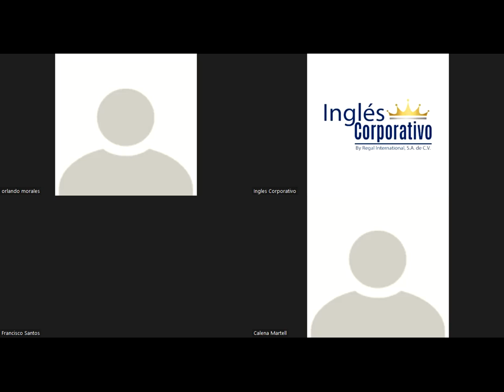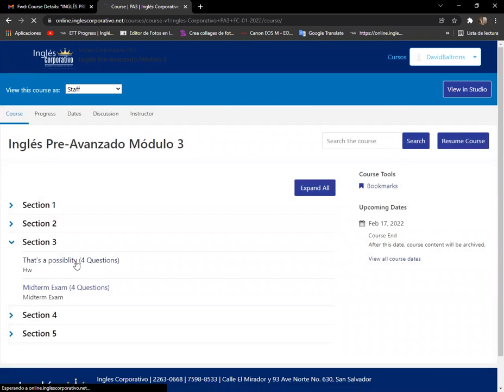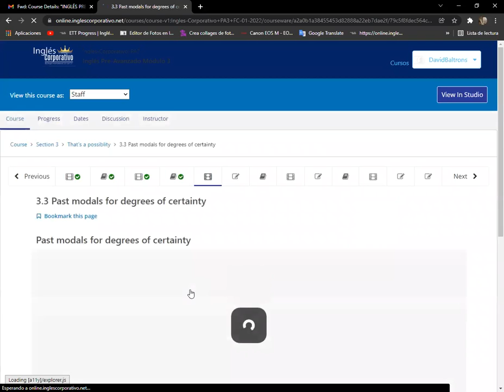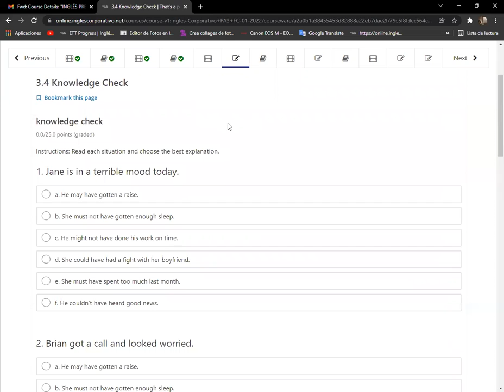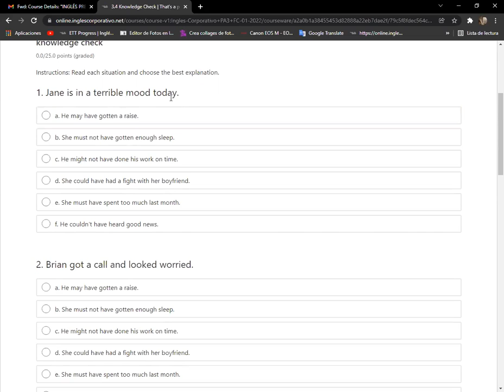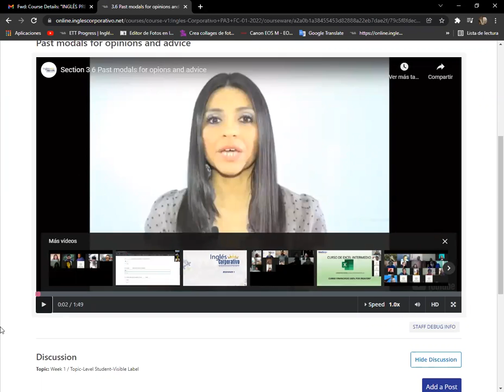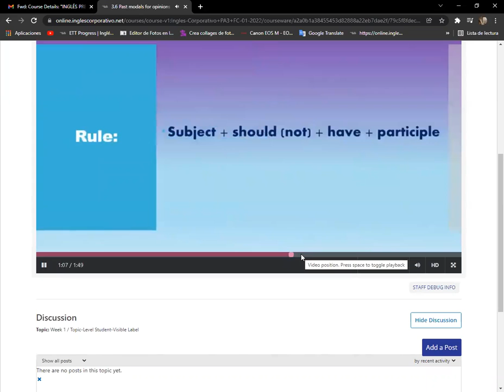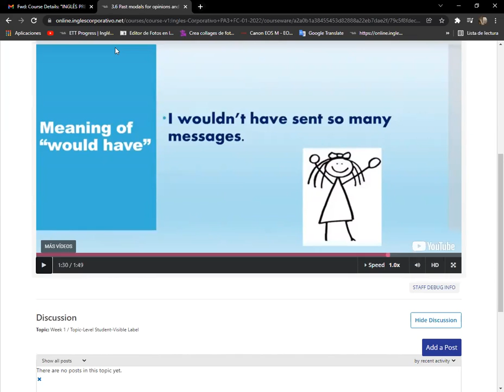Ingles Corporativo-Day 10 Could, Would for Advice